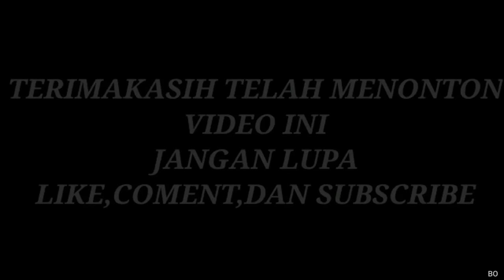TEBAK NAMA NAMA KARAKTER YANG ADA DI STUMBLE GUYS!! |Challenge | Mikael TubeHD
Semoga menghibur